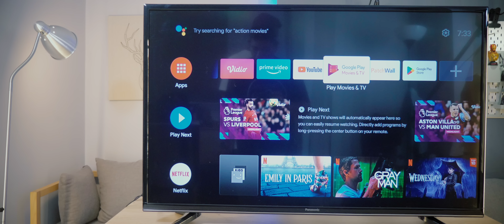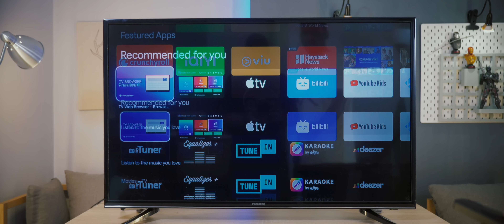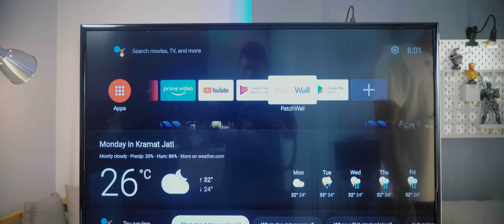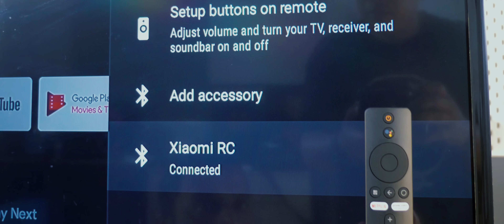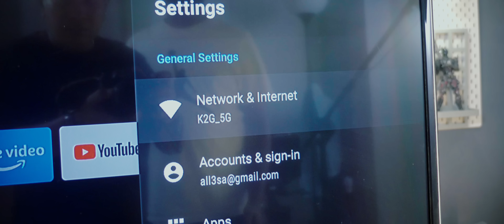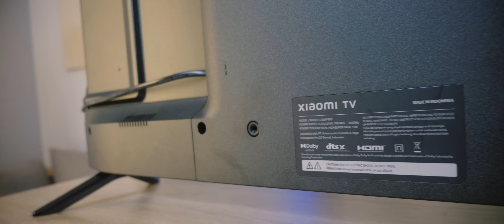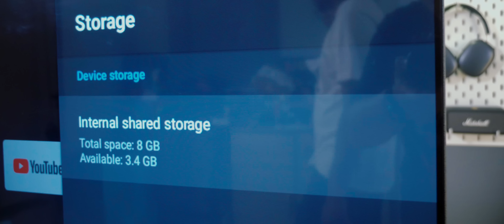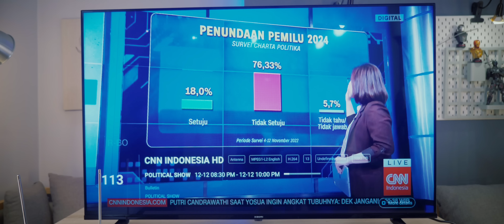XIAOMI TV STICK 4K & XIAOMI TV A2 43" FHD - Quick Review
Pengen nyobain smart tv namun budget terbatas ?
XIAOMI TV STICK 4K & XIAOMI TV A2 43", bisa jadi opsi yang pas! Simak quick review K2G! (Bahasa Indonesia)